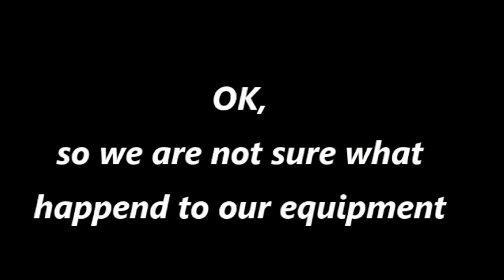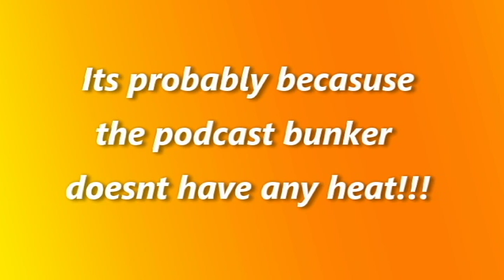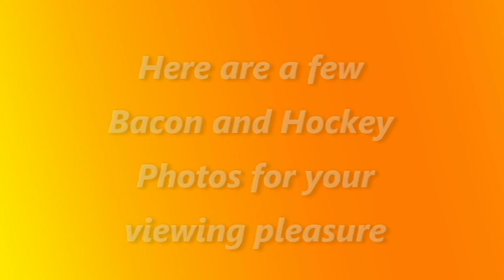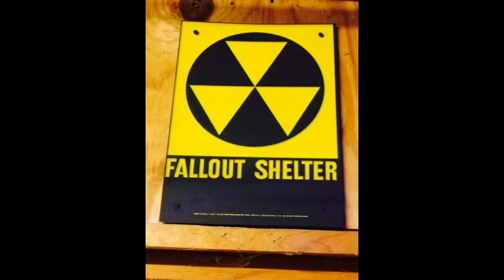The Bacon and Hockey Podcast Season 4 Episode 9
Sailor Dan gets his own Microphone for the show and no longer has to swap spit with Rookie Mike.  Mr. & Mrs. Rookie Mike return from fun in the sun in the Dominican Republic and they bring us gifts!  The boys get a check in from the Winter Classic Series from fan America’s Wang.  Listen in as the boys discuss a variety of topics.